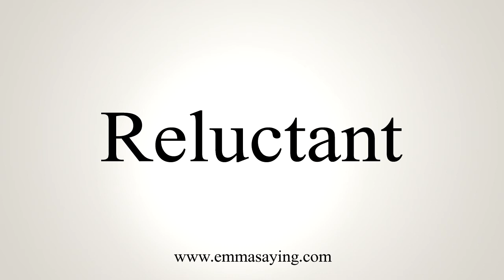How To Say Reluctant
Learn how to say Reluctant with EmmaSaying free pronunciation tutorials.